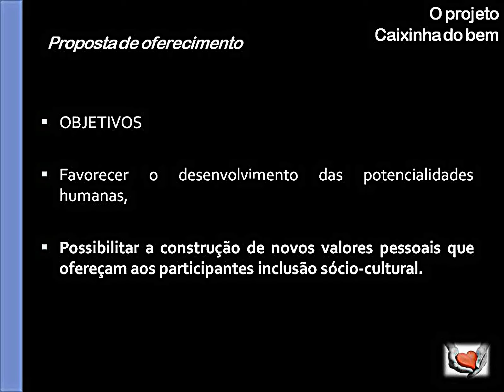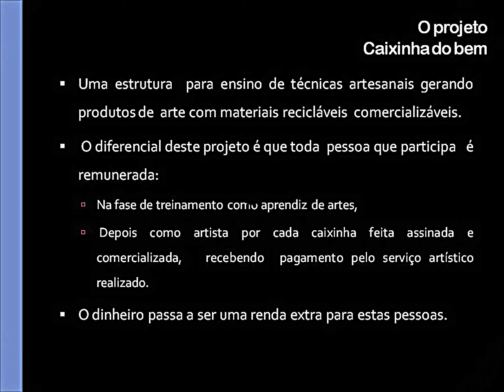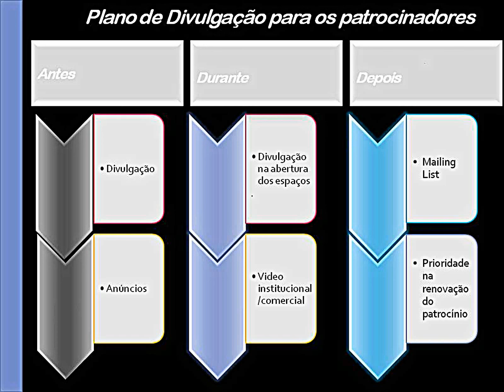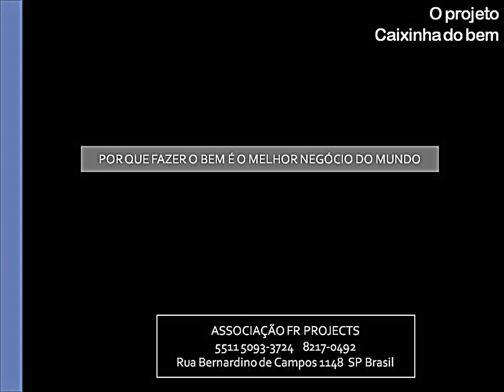PROJETO CAIXINHA DO BEM - plano de oferecimento - caixinha do bem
fany rubin